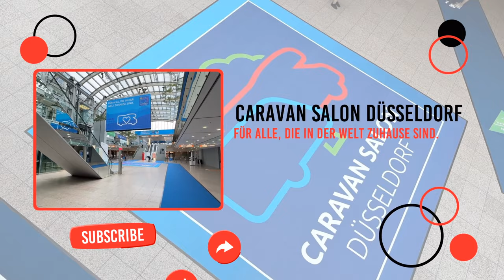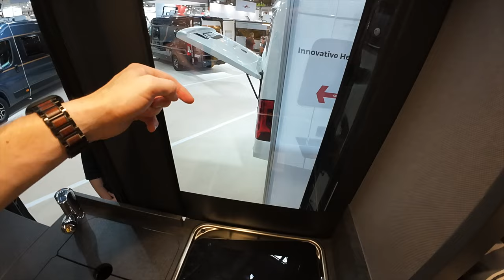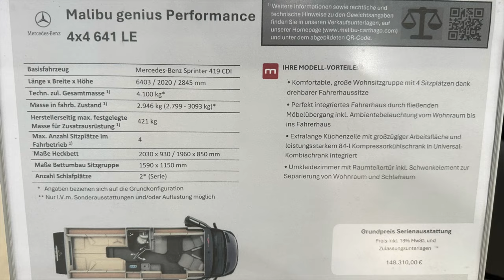Malibu Genius Performance 4x4 641 LE - WELTNEUHEIT 2024 - CARAVAN SALON Düsseldorf 2024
Malibu hat auf dem CARAVAN SALON Düsseldorf ihre Weltneuheit den Genuis Performance 4x4 641 LE vorgestellt. Auch gibt es endlich einen Konfigurator auf der Malibu Seite. In Düsseldorf findet ihr Malibu in Halle 16.